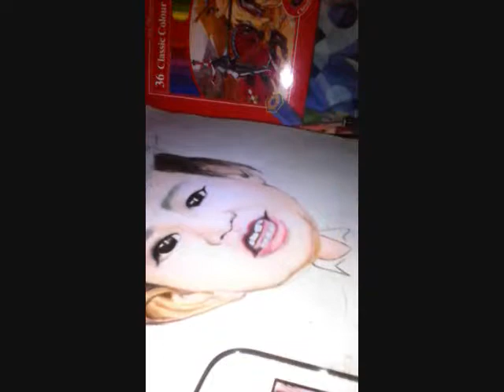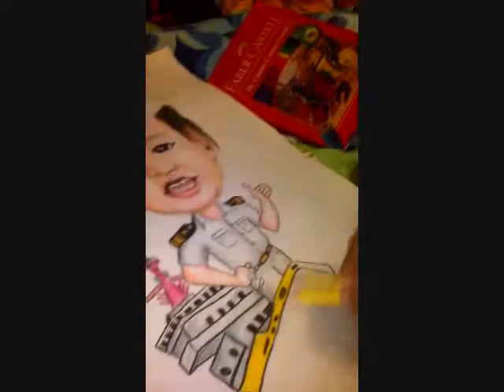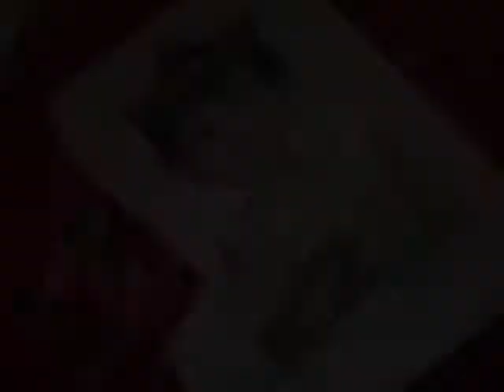KENT RAZEL (Speed Drawing ©2014)